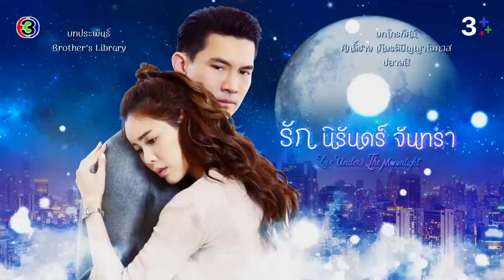รัก นิรันดร์ จันทรา EP.15 คืนนี้ 20.20 น. (ตอนจบ) | CH3Plus